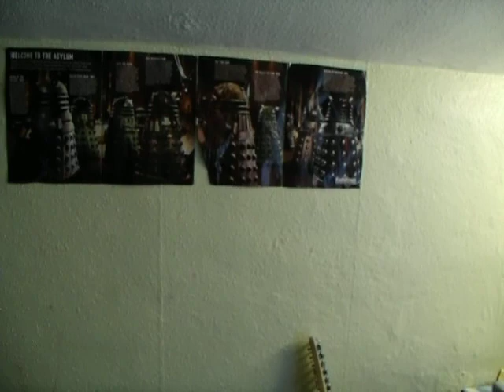feeding my snake 001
feeding my snake